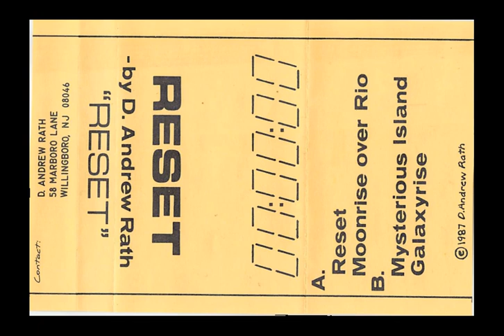D. Andrew Rath - Reset (1987) [full album]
Transferred directly from an original cassette on a Nakamichi BX-300. The levels on the tape ran a little hot in places.